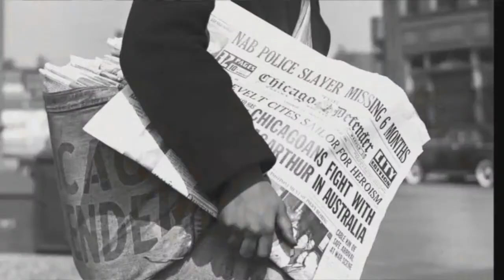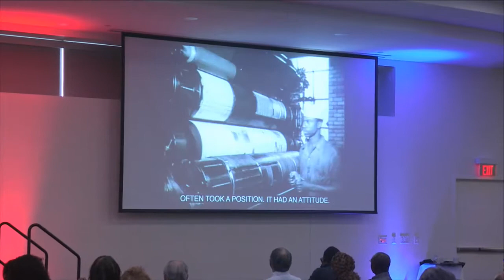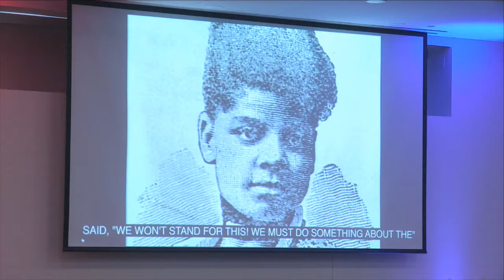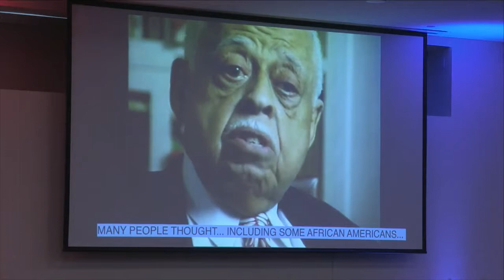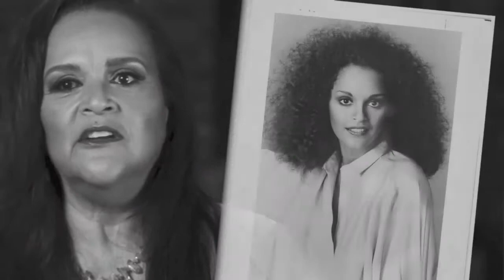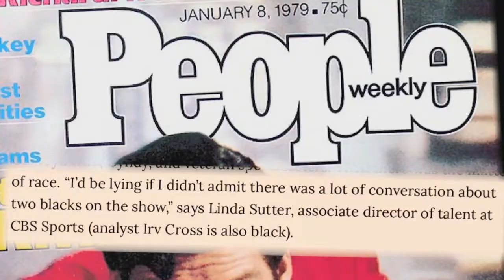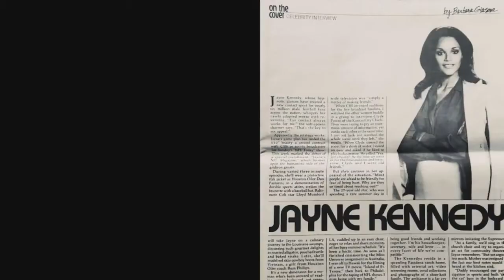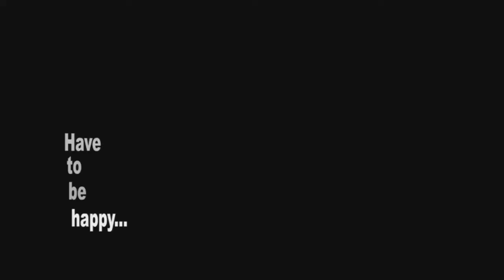BNEC PANEL #2: FILM DISCUSSION – THE BLACK PRESS: SOLDIERS WITHOUT SWORDS AND INTERCEPTION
This panel will discuss Stanley Nelson’s award-winning documentary The Black Press: Soldiers Without Swords (1999) and Interception: Jayne Kennedy, American Sportscaster, a Safiya Songhai film on African American sportscaster Jayne Kennedy. Nelson’s film outlines the history of the US Black press from its founding in 1827, tracing its role in the Great Migration, two world wars, and describing its decline in the wake of the 1960s Civil Rights Movement.

terception highlights Jayne Kennedy’s rise from beauty queen to a pioneer of female sportscasters.

Discussion will also focus on the newspaper as a voice for unity and hope, an alternative perspectives to mainstream media, and a powerful tool for promoting independent and critical thought among various African American communities.

The newspaper as a voice for unity and hope, an alternative perspectives to mainstream media, and a powerful tool for promoting independent and critical thought among various African American communities also will be discussed.

PRESENTERS

Delia Konzett, University of New Hampshire
Safiya Songhai, Plymouth State University, NH